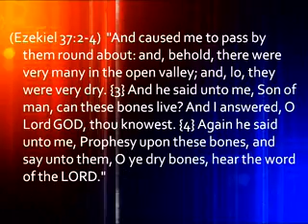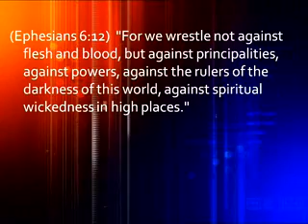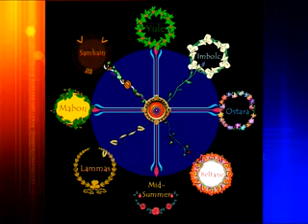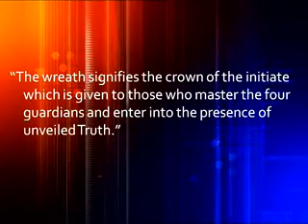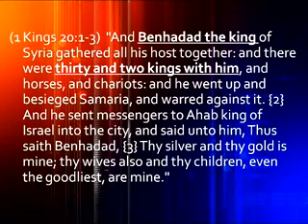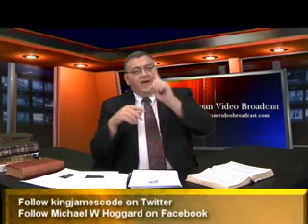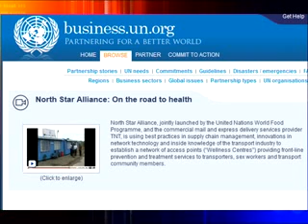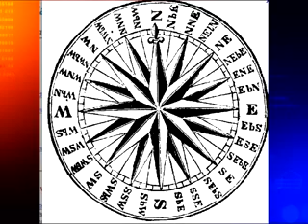Watchman Video Broadcast 07-01-12, Secrets of the UN Part 1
- Pastor Mike Hoggard shares hidden information about the United Nations.